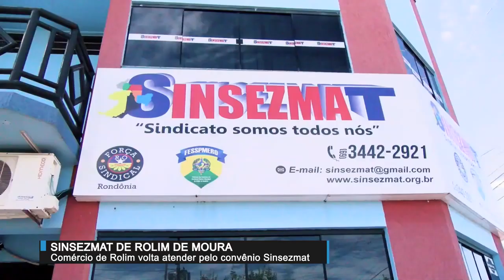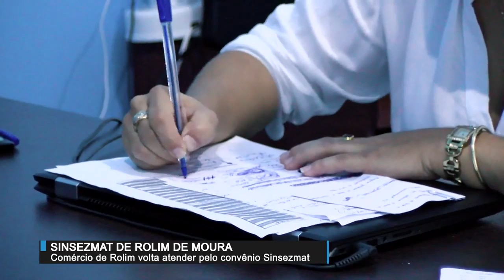Comércio de Rolim volta a atender pelo convênio Sinsezmat